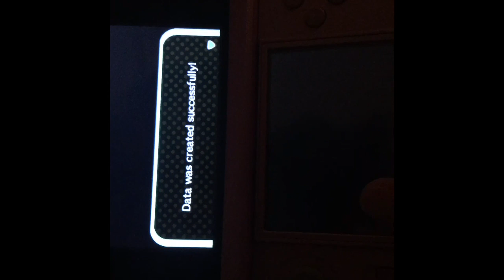❄️Barbmas 2016 💏 Day 2 - I Almost Got Scammed!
Welcome to gabby Vlogs!

•If you make awesome beats and want your music in an upcoming video email it to me below

• Age : 21
• State : Pennsylvania
•Camera : iPhone 6plus s

•Hash Tags Oh Hash Tags!

xoxo
Gab